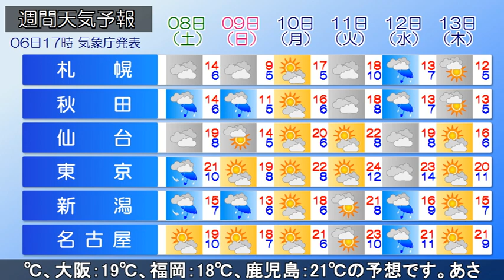2023/04/06 全国の天気予報 夕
前線を伴った低気圧が、日本海北部を東に進んでいます。
夕方(6日)は、西～東日本や北海道で雨の降っている所があります。
今夜は各地で雲が多く、雨の範囲が更に広がるでしょう。

あす(7日)は前線が日本列島を通過する見込みです。
このため、全国的に雨模様となり、雷を伴い激しく降る所もあるでしょう。
また、東海地方では大雨となる所がある見込みです。土砂災害や低い土地の浸水、河川の増水に注意が必要です。

予想される最高気温は、
札幌：14℃、仙台：19℃、新潟：17℃、東京：22℃、大阪：19℃、福岡：18℃、鹿児島：21℃の予想です。

あさって(8日)は関東～北海道にかけて、すっきりとしない天気に